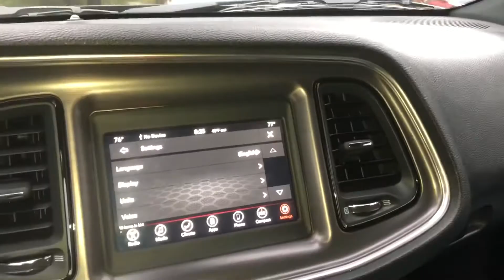Surprising my dad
Surprised my dad